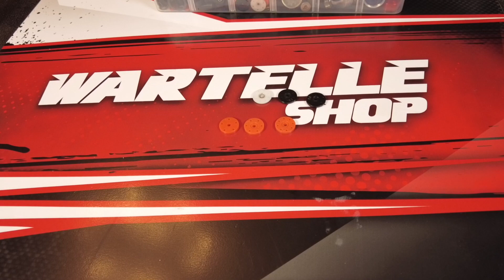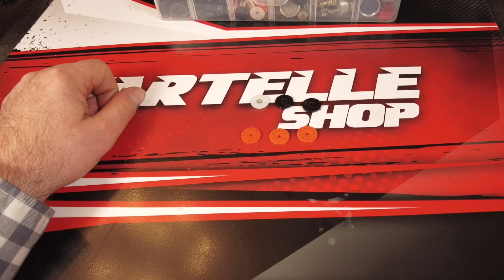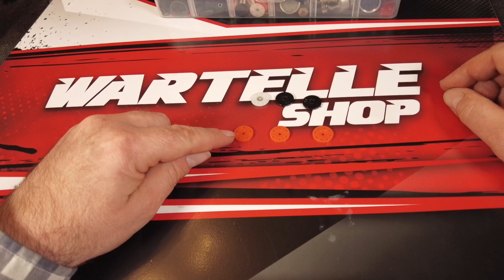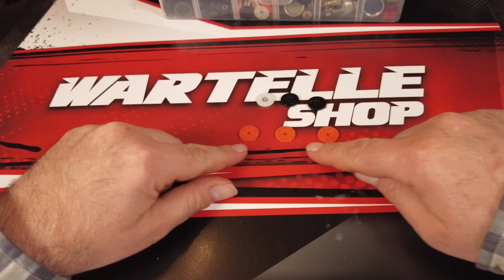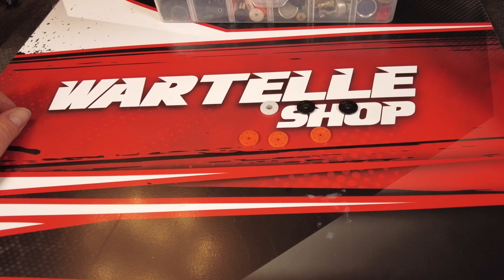Quels pistons utiliser suivant la piste ?